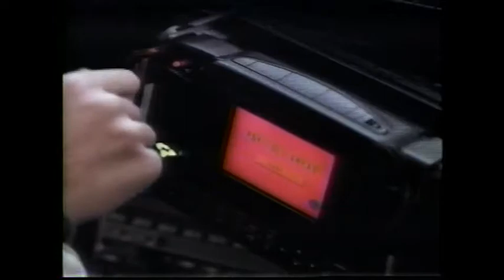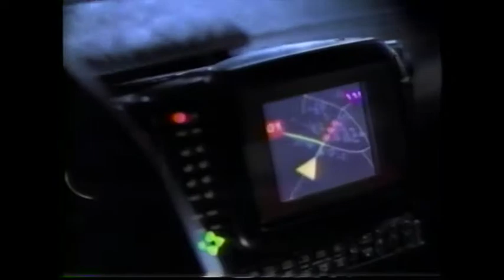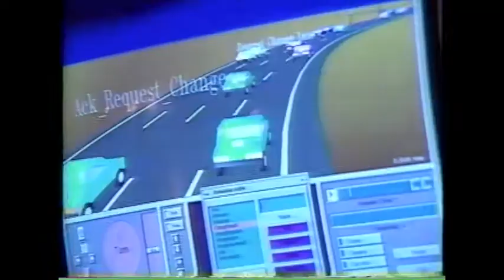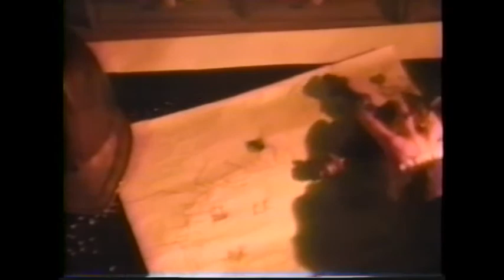[VHS] Future Quest: "Motion Control" - (1994)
Future Quest was a short lived series on PBS that looked into aspects of technology; predicting future technological developments and their impact. The show was hosted by Jeff Goldblum and features various talking heads.